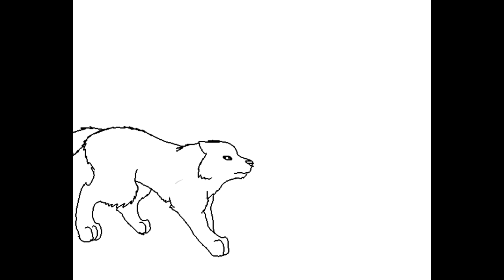Scrapped Star Traveler ep. 3 part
I was so proud, until my computer killed itself -_-